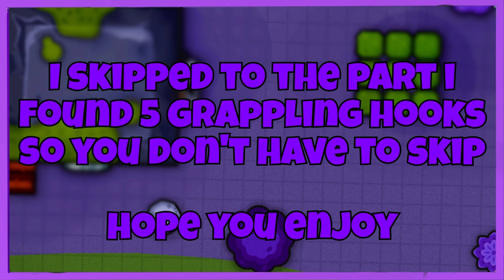5 Grappling hooks in zombsroyale be like!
I try to play zombsroyale with 5 grappling hooks, its pretty fun, here is the video, Comment and like the video if you like ZR. Have you ever played with a Mythic grappling hook? Watch the whole video for a surprise🎉.